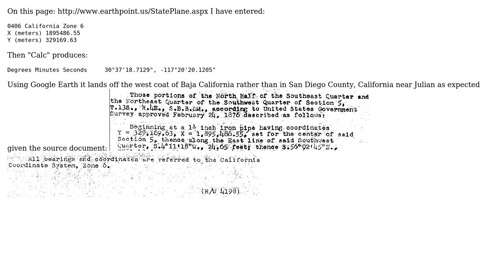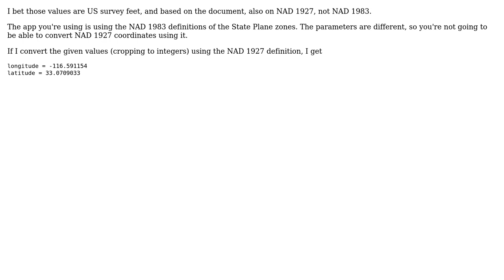GIS: Converting a California Coordinate System Zone 6 value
With thanks & praise to God, and with thanks to the many people who have made this project possible! | Content (except music & images) licensed under CC BY-SA | Music | Images & others | With thanks to user mkennedy user CW Holeman II and the Stack Exchange Network Trademarks are property of their respective owners. You are responsible for your own actions.